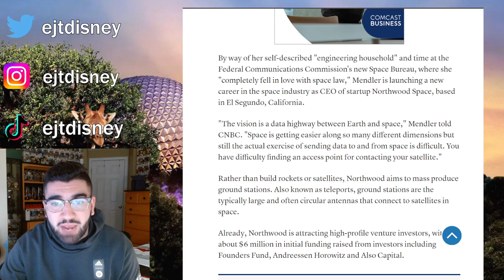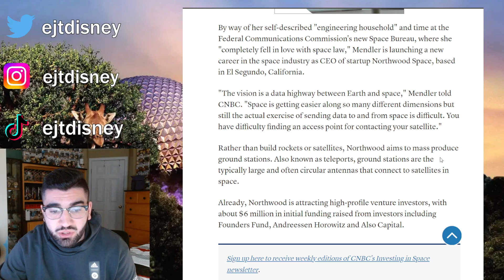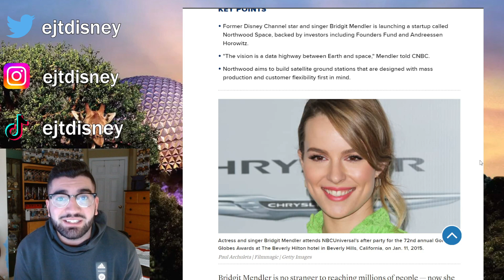Bridgit Mendler from Disney Channel Star to CEO!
In this video I discuss the news that former Disney Star Bridgit Mendler has started her own company and how it all began Let me know your thoughts in the comment section below!

"Ikson - Anywhere" is under a YouTube Free license.